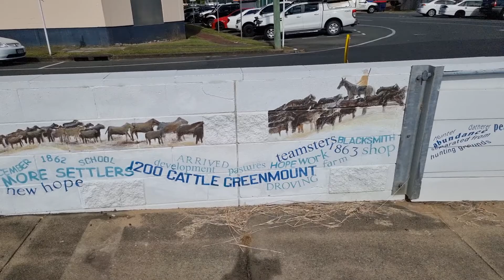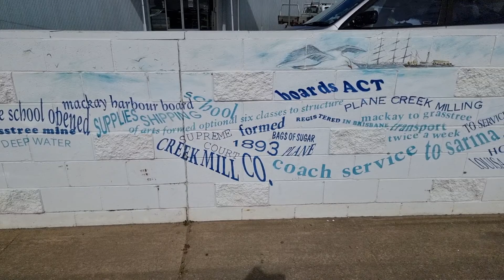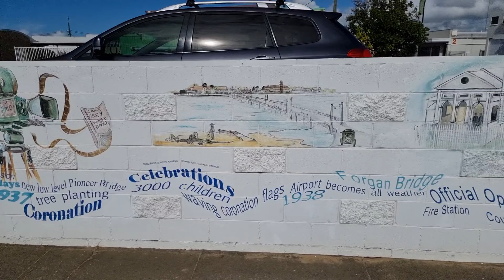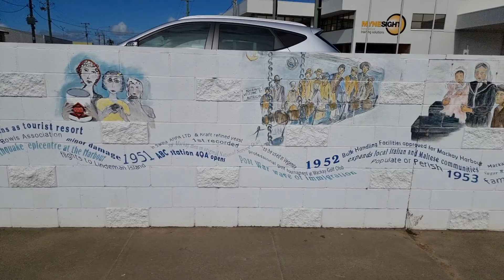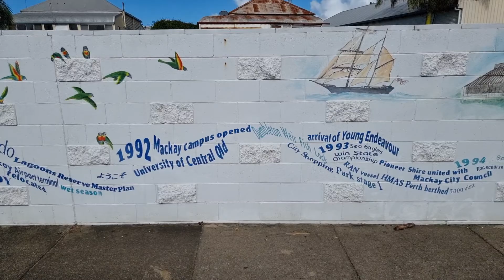UPon the Levee Wall. A pictorial history of the Mackay region